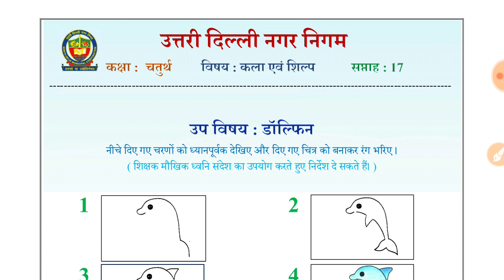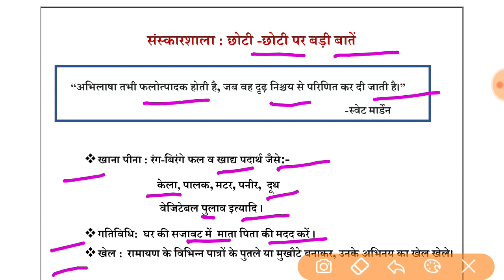NDMC Class 4 Art and Craft Week 17 | डॉल्फिन | (23/10/21)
NDMC Class 4 Art and Craft Week 17 Worksheet 17 डॉल्फिन
How to draw dolphin
Steps to draw dolphin class 4th